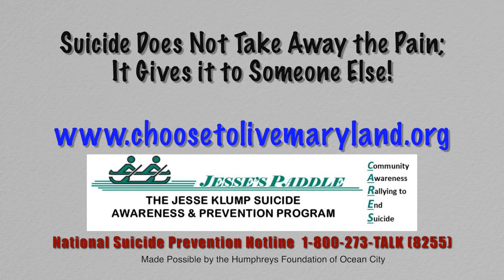Suicide Prevention & Awareness PSA || PSA 3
Jesse Klump Suicide Awareness & Prevention Program